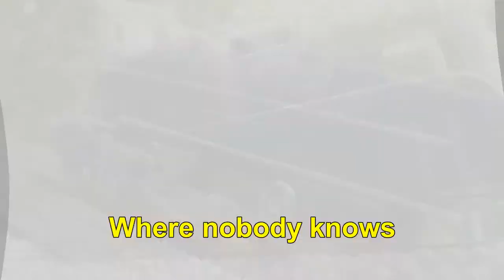TrackMaster Music Videos: Adventures - Performed by Alexa Lusader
Plus, I added lyrics!

CREDITS
-Edited Using VideoPad Video Editor